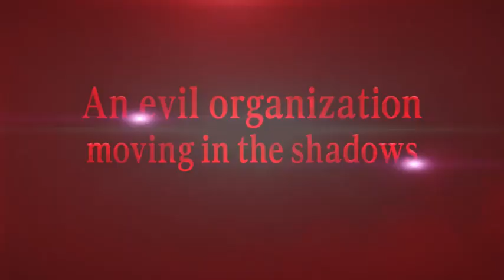Dragon Ball Super: Super Hero / Trailer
Dragon Ball Super: Super Hero / Dragon Ball Super: Super Hero / Trailer
Goku, Piccolo, Pan and more return in Dragon Ball Super: Super Hero